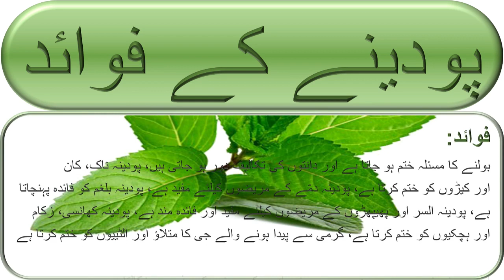The advantages of mint